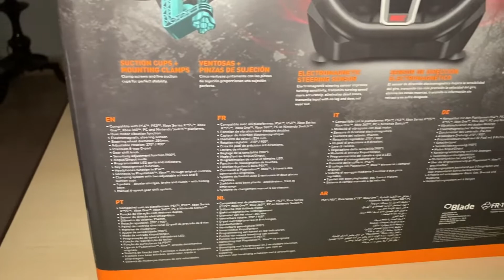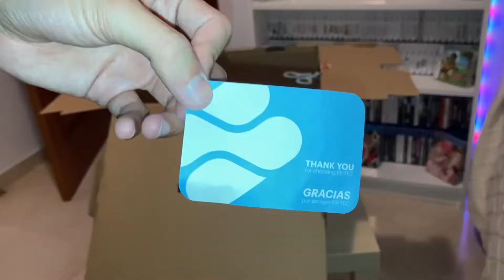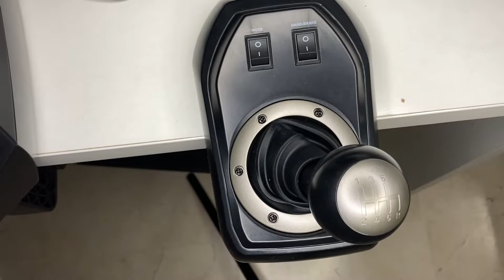SUZUKA WHEEL ELITE NEXT 🏎 ¿Merece la Pena?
🚗 COMPRA este Suzuka Wheel ELITE Next en AMAZON al MEJOR PRECIO del MERCADO (compruébalo tú mismo)

En el vídeo de hoy verás un UNBOXING del periférico de FR-TEC y BLADE denominado Suzuka Wheel Elit3 Next. Aportaré una extensa review del suzuka wheel, así como mis primeras impresiones sobre el manejo, la calidad y el precio de este volante y pedales barato para iniciados en jueos de conducción. Os daré mi opinión sobre el suzuka wheel elite next y veréis por qué he decidido comprarlo frente a otras propuestas. ¿Merece la pena comprar suzuka wheel elite next? El mejor volante gama media-baja para empezar en los juegos de carreras. Mira más abajo 👇🏽👇🏽👇🏽Te tengo varias SORPRESAS🎁🎁🎁

🤔 Puedes apoyar al Canal de 4 FORMAS (GRATIS):

🛒 Si vas a COMPRAR en AMAZON, hazlo pulsando ANTES en este enlace.

🎯 Si tienes Amazon Prime, puedes REGALARME este mes tu SUSCRIPCIÓN de TWITCH PRIME, es GRATIS. Ve a este enlace desde un PC
PD: Si no tienes AMAZON PRIME, puedes conseguirlo GRATIS de 1-3 meses con este enlace

🙏 Si consideras que mi trabajo resulta INTERESANTE y de VALOR, puedes apoyarme DONANDO a través de este enlace

🖥️ Te dejo aquí parte de MI SET-UP para que puedas comprarlo si te interesa. Si necesitas una TUTORÍA PERSONAL para configurar OBS escríbeme por Twitter o Instagram:

🔹 Bufanda de'r Beti' (El mejor complemento)
🔹 Edición Video y Audio (Mac Book Pro 13")
🔹 Memorias RAM (8GBx2=16GB)
🔹 Streaming (iMac)
🔹 Micrófono (No USB)
🔹 Tarjeta de Sonido (Behringer Uphoria)
🔹 Ratón Inalámbrico Gaming-Edition
🔹 Cámara (iPhone SE 2ªGen - 128 Gb)
🔹 Iluminación (Aro LED Neewer)
🔹 Iluminación 2 (Aro LED Selvin)
🔹 MicroSD 128GB para Nintendo Switch
🔹 Cargador de Mandos PS4

🎓Si eres ESTUDIANTE aún, tienes 3 meses de AMAZON PRIME GRATIS🎓